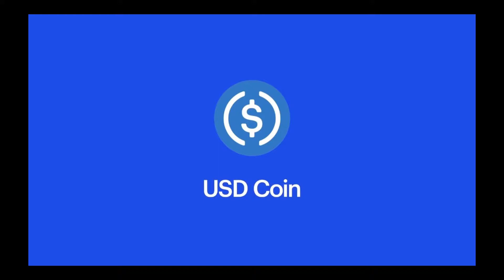La cryptovaluta DAI il token innovativo di MakerDao, cos'è e come funziona??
__________Invita un amico Stepdrop______________
Entra nel mondo crypto con Stepdrop. Scarica l’app e ottieni subito le tue prime criptomonete. 🚀

__________Link Crypto.com________________
per registrarti a Crypto.com e tutti e due otteniamo $25 USD:)
__________Link Coinbase__________________
entrambi otteniamo un bonus :)